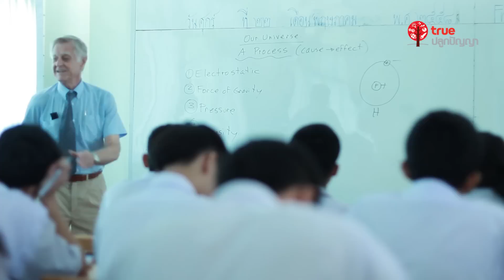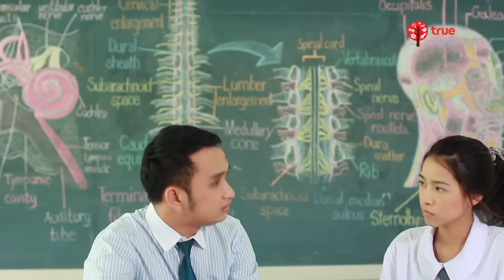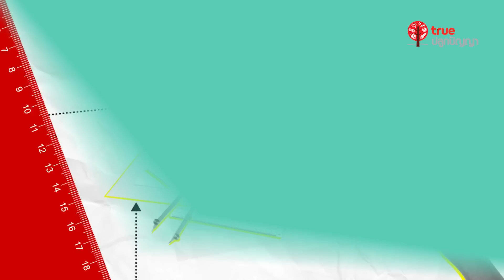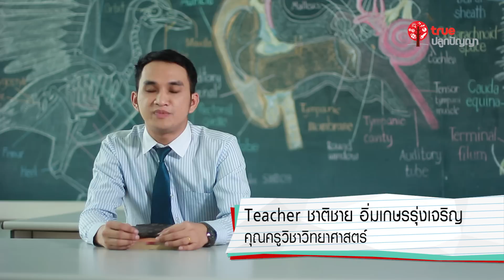AdGang59 : 05 มัดมุก อภิสรา